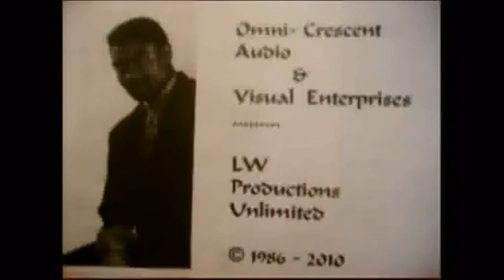Youre A FINE FINE Gurl: A Song Inspired By Michael Jackson © 1990